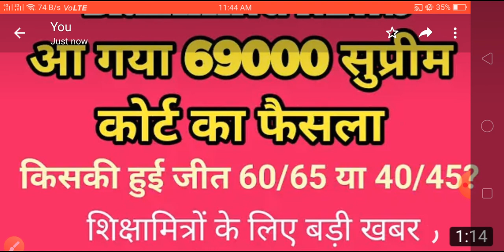69000शिक्षक भर्ती न्यूज#suprem court order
#69000_ शिक्षक_भर्ती_सूचना
69000 शिक्षक भर्ती सूचना||सुप्रीम कोर्ट ऑर्डर||60%,65%or 40%45%